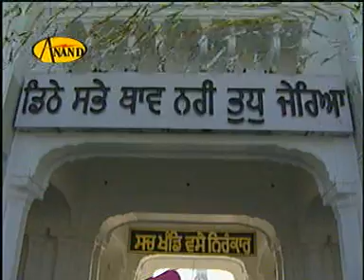SEWAK PYARE NU l BHAI RANJIT SINGH CHANDAN FARIDKOT WALE l LATEST SHABAD GURBANI LIVE KIRTAN 2020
Ragi :- BHAI RANJIT SINGH CHANDAN FARIDKOT WALE

Shabad  :  Sewak Pyare nu

Album :-  Sewak Pyare Nu

Lyrics :- Tradtional

Download            Caller Tunes:

Vodafone : SMS  CT 2825789 To  56789
IDEA : Direct Dial   2825789
BSNL : SMS BT  529290  To 56700

(This Song Is Subject To Copyright of Anand Cassette Ind )